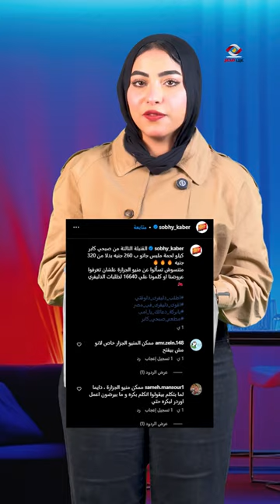معقولة كيلو اللحمة بالسعر ده!.. خلي الغلابة تاكل و يابركة دعاكي يا ما